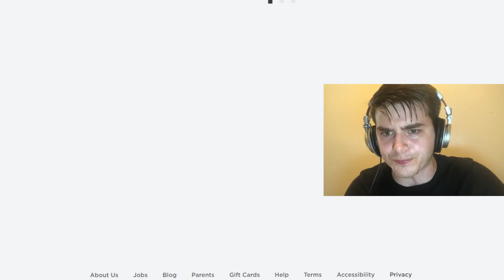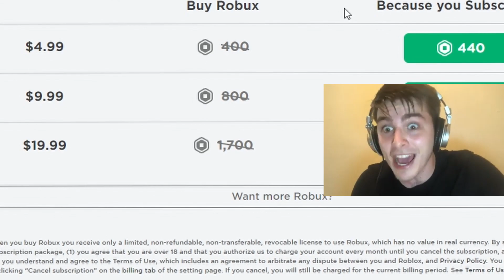PROJECT DELTA - RELEASE DATE!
Welcome to another video! Well it's not really my usual type of videos and its a meme I made for the community hoping for the day to come. The 30th of January when the new game "Project: Delta" will release and thousands will flock and buy it and enjoy the new game!

Vikings: Discord.gg/ProjectDelta

Q: What is Project Delta?
A: Project Delta will be an open-world survival game that will cost Robux and it will have planes and possibly a military roleplay aspect to the game. Just like Blackhawk Rescue Mission 5 or Arma 3.

Q: What is Roblox Dust?
A: Roblox Dust, Barren, and Lost are very similar games. They are all about survival, base building, and PVP. Lost was taken down by Facepunch due to copyright. Now the new remake that is standalone is called Roblox Dust. If you enjoy survival games in Roblox and PVP you will like this epic game!

Things in this video:
Dust 2.0 Release Date  - Project Delta Release Date
The Release Date of "Project: Delta"
These are the questions I will be highlighting in this video. similar questions are listed for better searchability.

You are cool if you see this! :)